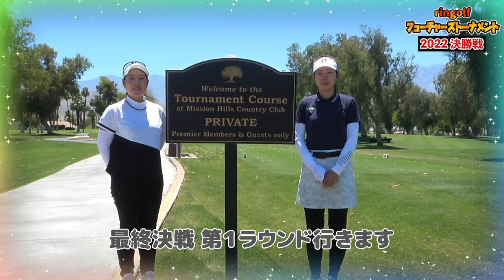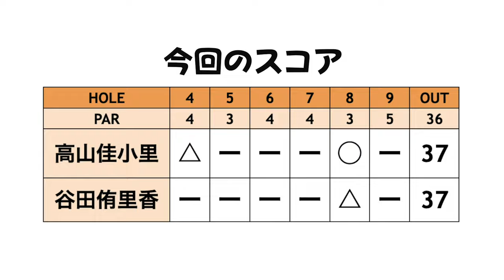さっそくピンチな展開！切り抜けられるか！？【決勝1戦目②】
＊出場選手＊
谷田侑里香
高山佳小里

1戦目はトーナメントコースを回ります。